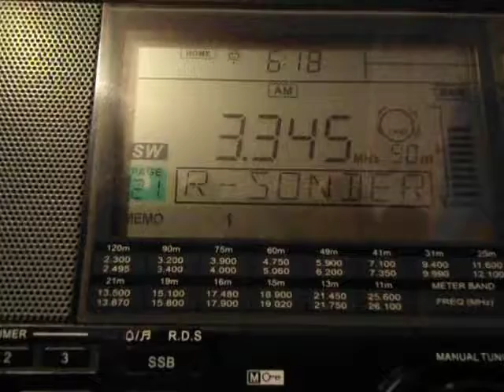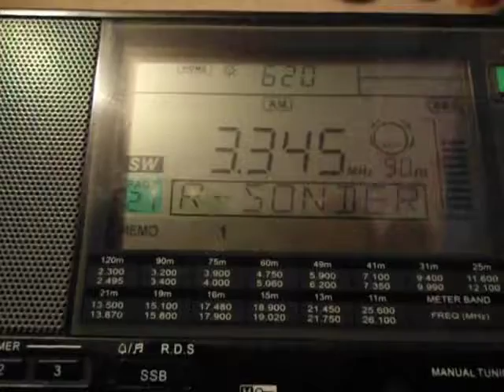2018 03 27 03 19 42 3345 Chanel Africa SANGEAN ATS 909X LW 220m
3345 kHz Chanel Africa Meyerton ЮАР SANGEAN ATS 909X LW 220m